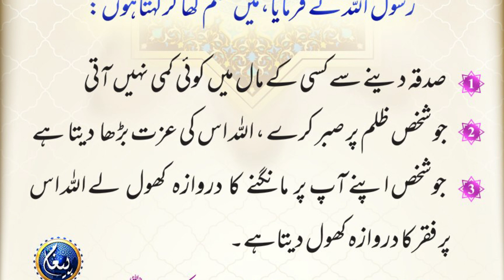3 Chizaon K Bary Main Rasool Allah s.w.a Nay Kasam Otha kar Kaha | Best Hadees Sharif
3 Chizaon K Bary Main Rasool Allah s.w.a Nay Kasam Otha kar Kaha | Best Hadees Sharif